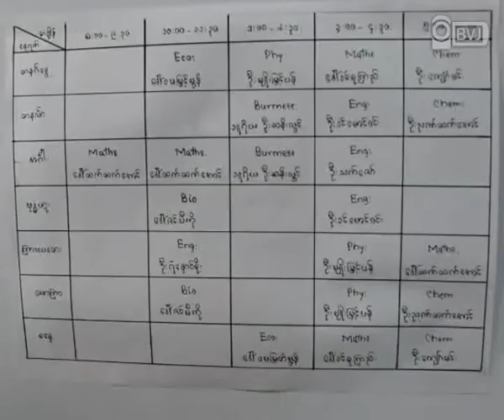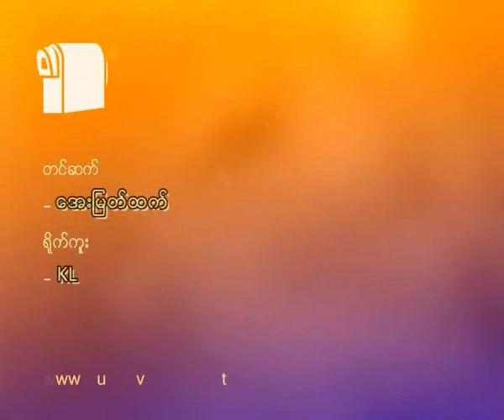San Metta School Opening Ceremony helds by Sachaung NLD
တကၠသုိလ္ဝင္တန္း ဆယ္တန္းဘာသာရပ္ေတြနဲ႔ ဒီဇယ္အင္ဂ်င္စက္ျပင္သင္တန္း၊ ဟုိတယ္အေျခခံဝန္ေဆာင္မႈသင္တန္း၊ ပန္းအလွျပင္သင္တန္း၊ စက္ခ်ဳပ္သင္တန္း စတဲ့ အသက္ေမြးဝမ္းေက်ာင္းပညာရပ္ေတြကုိ အခမဲ့ ပညာဒါန သင္ၾကားေပးမယ့္ ဆန္းေမတၱာ အမည္ရွိ အခမဲ့ ပညာဒါနေက်ာင္းတခုကုိ စမ္းေခ်ာင္းၿမဳိ႕နယ္ အမ်ဳိးသားဒီမုိကေရစီအဖဲြ႕ခ်ဳပ္က ဦးစီးၿပီး ဇူလုိင္လ ၁ ရက္ေန႔က စမ္းေခ်ာင္းၿမဳိ႕နယ္ ကၽြန္းေတာလမ္း အမွတ္ ၁၀၁ မွာ ဖြင့္လွစ္လုိက္ပါတယ္။